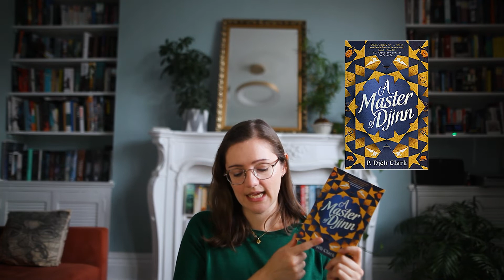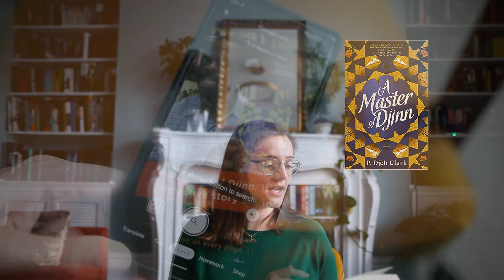September TBR!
Taking a look at what I will be reading (or trying to read in the month of September). Now I've switched slightly I feel like I'm actually getting through some of the series yay!